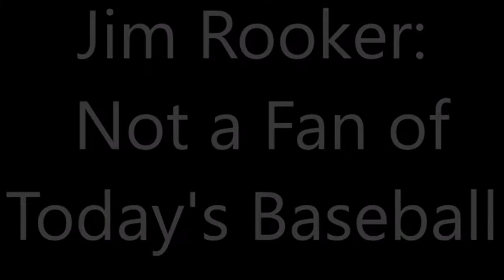Jim Rooker: Not a Fan of Today's Baseball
Jim Rooker pitched in the majors for all or parts of thirteen seasons. A member of the 1979 Pittsburgh Pirates, who were World Champions, he is not a fan of today's baseball.

Rooker pitching photo courtesy of the Pittsburgh Pirates
World Series ring photo courtesy of Steve Nicosia
Rooker with jersey photo courtesy of Jim Rooker